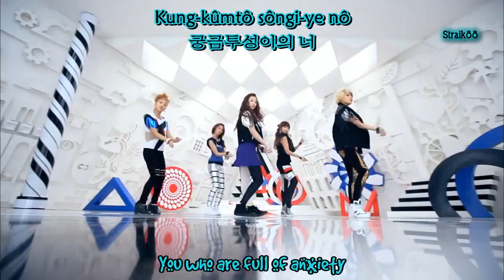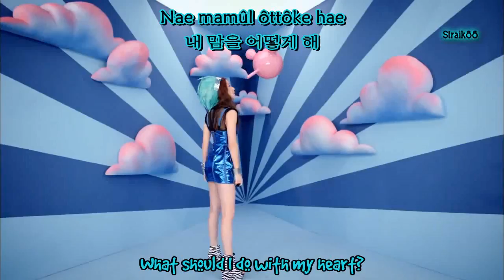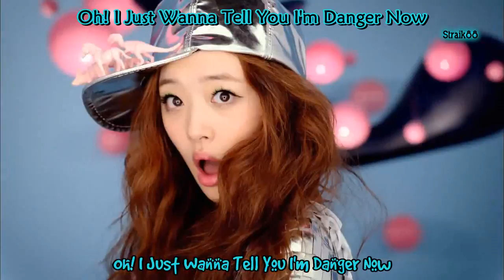[HD/MV] F(x) - Pinocchio (피노키오) (Danger) [Engsub+Romani]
Artist: F(x) (에프엑스)
Album; 1st Album Pinocchio (피노키오)
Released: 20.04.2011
Trakclist:
01. 피노키오 (Danger) MU :: MF
02. 빙그르 (Sweet Witches)
03. Dangerous
04. Beautiful Goodbye
05. Gangsta Boy
06. 아이 (Love)
07. Stand Up!
08. MY STYLE
09. So into U
10. Lollipop (feat. SHINee)